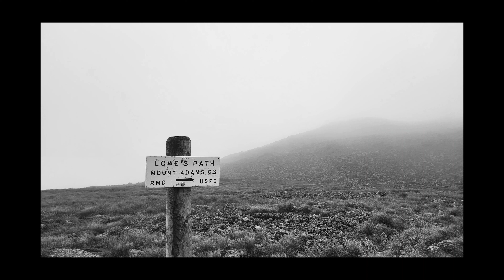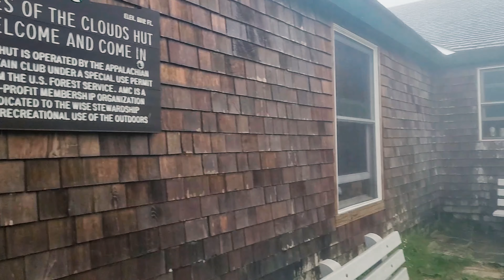Hiking across the train tracks - White Mountains New Hampshire - Above Treeline Episode 3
Sail Away by David Gray, License ID: vqo8anYDOPk
If you want to use music from famous artists, try Lickd to get track credits and unlimited stock music